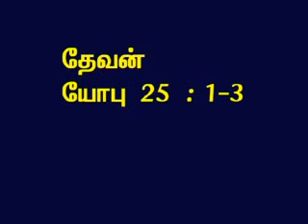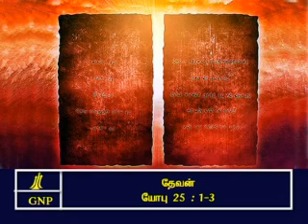TAMIL BIBLE VIDEO COMMENTARY JOB 25 PART 2